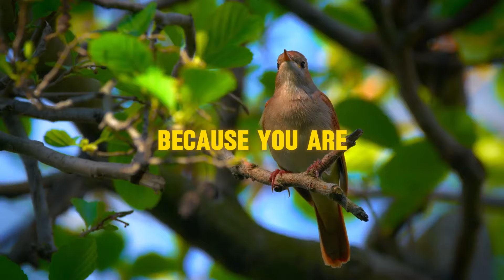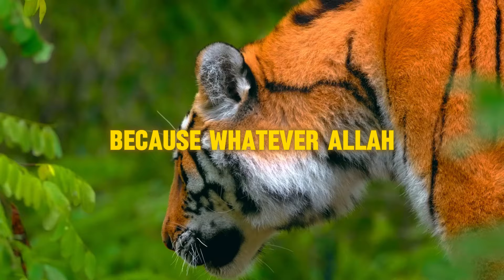Forgotten Islamic Rule for Success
In this week's khutbah, Dr. Omar covers how Allah (swt) helps the believer unlock clarity as a result of their sincere struggle. Allah mentions in the Quran 29:69: "And those who strive for Us - We will surely guide them to Our ways. And indeed, Allāh is with the doers of good"